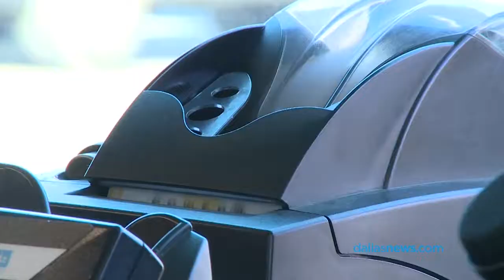The 2016 Year in Review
Take a look back at the big stories of 2016, covered by The Dallas Morning News.